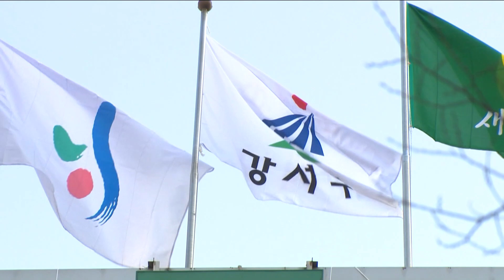[6.1지방선거 누가 뛰나] 새 강서구청장 후보군…전·현직 시·구의원·행정가_SK broadband 서울뉴스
[기사내용]

박종화 앵커)
대선은 끝이 났고 이제 6월 1일 치러지는
지방선거가 다가오고 있습니다.
지역의 일꾼을 뽑는 지방선거,
석 달도 채 남지 않았는데요.
오늘부터 지방선거에 출사표를 던진
단체장 후보군을 차례로 짚어봅니다.
첫 순서로 노현송 구청장이 내리 3선으로 더는 출마할 수 없어
무주공산이 된 서울 강서구청장 후보군을 살펴봅니다.
김대우 기자입니다.

리포트)
더불어민주당에서는 현재 7명이
새 강서구청장에 도전 의사를 밝힌 상태입니다.

정치인도 있고 행정가도 있습니다.

그 가운데 전·현직 서울시의원이 많습니다.

현 10대 서울시의회에서 활동하고 있는
김용연 시의원과 박상구 시의원,
장상기 시의원이 이에 해당합니다.

김용연 시의원은 4년 전 처음으로 서울시의원에 당선됐고,
박상구 시의원과 장상기 시의원은
강서구의원을 지내다 서울시의원이 된 인물입니다.

강서구의원과 시의원을 여러 번 지낸
이창섭 전 서울시의원도
강서구청장 선거 출마의 뜻을 굳혔습니다.

행정가 출신으로는
문홍선 전 강서구청 부구청장이
도전장을 내밀었습니다.

현 정부에서 청와대 행정관을 지낸
김승현 전 진성준 국회의원 보좌관도
사실상 출마를 공식화했습니다.

행정사인 안성현 씨는
일찌감치 예비 후보 등록을 마치고
강서구청장 후보군에 이름을 올렸습니다.

국민의힘에서는 현재까지 3명이
강서구청장 선거에 나설 뜻을 밝혔습니다.

강서구청에서 행정관리국장과
생활복지국장 등을 지낸
김진선 전 강서구청 국장이 그 가운데 한 명입니다.

또 지난 2018년 강서구청장 선거에 나선 바 있는
김용성 전 서울시의원이 재도전 의지를 다지고 있습니다.

마지막으로 황동현 현 강서구의원은
국민의힘에서는 가장 먼저 예비 후보 등록까지 마쳤습니다.

이런 강서구청장 후보군은
앞으로 더 늘어날 수 있습니다.

더불어민주당도, 또 국민의힘도 마찬가지입니다.

일부 인물은 서울시의원에 도전할지
강서구청장에 도전할지,

아니면 2년 뒤 치러지는 총선에 나설지 등을 놓고
저울질하고 있습니다.

여기에 대선에서 국민의힘이 승리하면서
국민의힘 소속 인물들의 추가 출마 가능성도
배제할 수 없는 상황입니다.

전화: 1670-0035